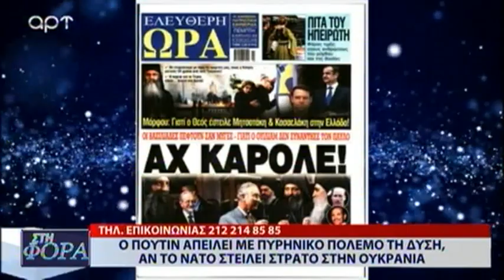Ο ΠΟΥΤΙΝ ΑΠΕΙΛΕΙ ΜΕ ΠΥΡΗΝΙΚΟ ΠΟΛΕΜΟ ΤΗ ΔΥΣΗ ΑΝ ΤΟ ΝΑΤΟ ΣΤΕΙΛΕΙ ΣΤΡΑΤΟ ΣΤΗΝ ΟΥΚΡΑΝΙΑ